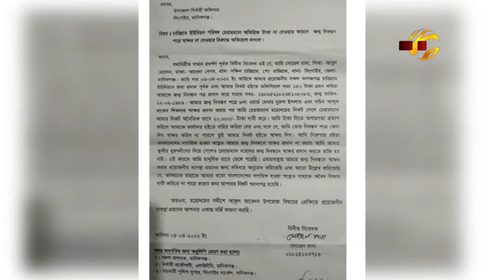কুয়াকাটায় কারিতাসের সহায়তায় কৃষিকাজ করে স্বাবলম্বী ৩ হাজার কৃষক পরিবার! | Kuakata News | Bangla TV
জলবায়ু পরিবর্তনের বিরুপ প্রভাবে,প্রতিবছর কুয়াকাটার উপকূলে আঘাত হানে ছোটবড় সাইক্লোন বা ঘূর্নিঝড়।এতে সবচেয়ে বেশি ক্ষতিগ্রস্থ হয় কৃষকরা। জলবায়ু সহনশীল চর্চার ক্ষেত্রে, ৩ হাজার দরিদ্র কৃষক পরিবারকে প্রশিক্ষণ এবং তাদের প্রনোদণা দিয়ে সহায়তা কোরে আসছে কারিতাস। প্রশিক্ষণপ্রাপ্ত কৃষকরা কৃষিকাজ কোরে স্বাবলম্বী হয়েছেন। কুয়াকাটা প্রতিনিধি মনির হাওলাদারের রিপোর্ট। জানাবেন সুরাইয়া সিমা।